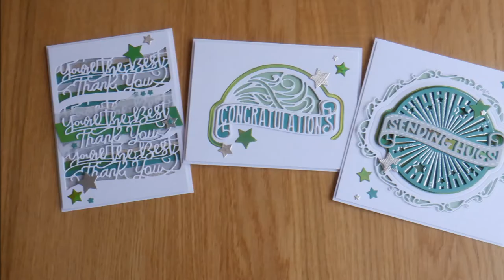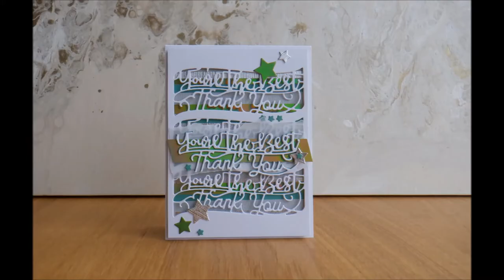Celebration Trio with Designer's Choice #27 :D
I did 3 quite different cards in my sped up Designer's Choice video this month, showing the actual use for the dies, plus a couple of variations too to show the versatility of the set :D Hope you like them :D And I also showed an Easel card in my Up Close video yesterday :D